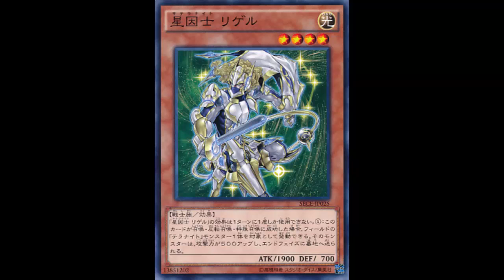Satellarknight Rigel: Why send for 500?; Does its job of b****slapping Winda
Light / Level 4 / Warrior /  Effect / 1900 ATK 700 DEF

If this card is Summoned: You can target 1 "tellarknight" monster on the field; it gains 500 ATK, but it is sent to the Graveyard during the End Phase. You can only use this effect of "Stellarknight Rigel" once per turn.